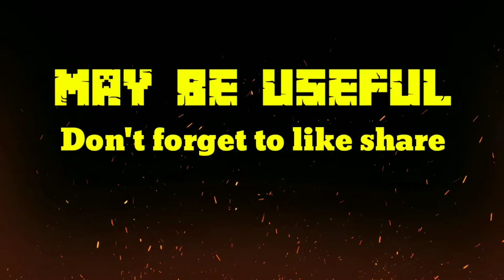IAIN Ponorogo Bersholawat || Skill Pemain belakang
Assalamualaikum wr.wb
Selamat datang di channel saya:

Dokumentasi video IAIN Ponorogo Bersholawat
bersama Ahbaabul Musthofa Madiun

Terimakasih semuanya kepada kalian yang sudah menonton video ini jangan lupa Subscribe Channel ini supaya tahu video terbaru dari channel ini dengan Syiar dan Syair dalam channel ini.Mohon dukungan untuk segala cara dalam channel ini.Jika ada kritik dan saran silahkan hubungi link persoon yang ada di atas tersebut.